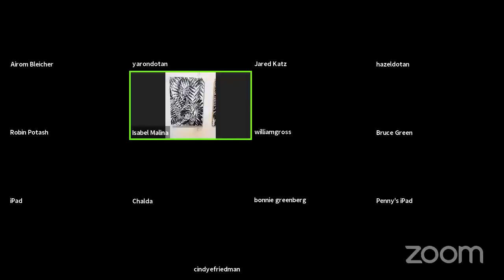Double Optic: Ivan Butorac and Yaron Dotan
Explore the inspiration behind optical works by two extraordinary contemporary artists.